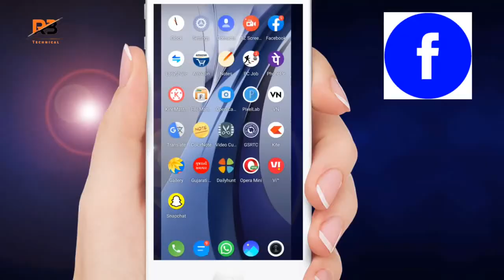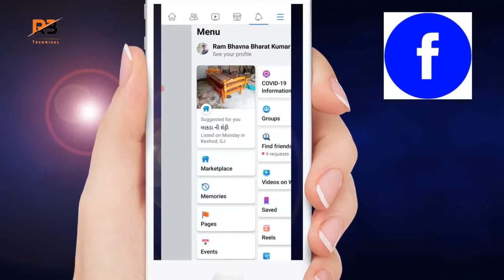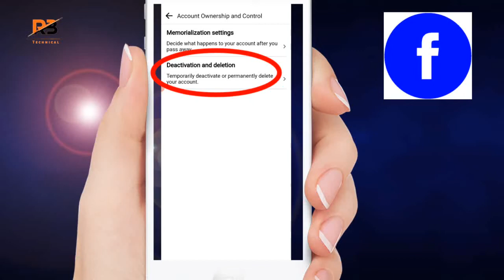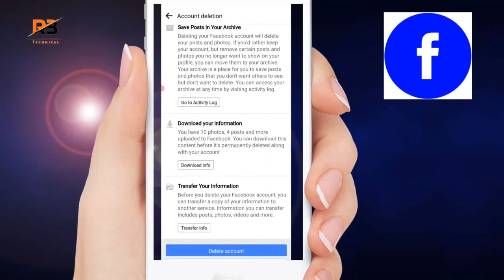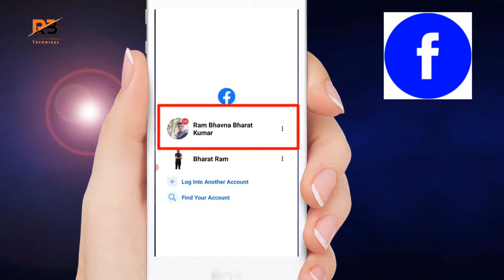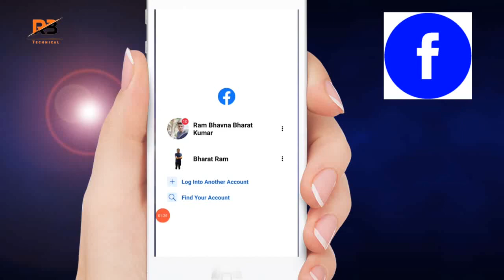Delete Facebook Account Permanently 2023 || How To Delete Facebook Account II-Rb Technical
How To Delete Facebook Account Permanently -Rb Technical

* YouTube per apni channel ka logo Kaise banaen